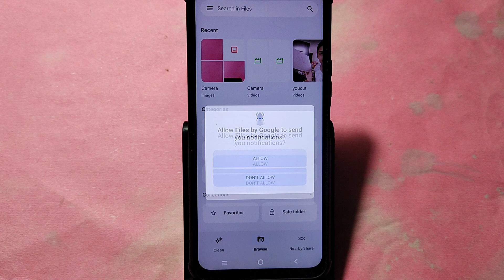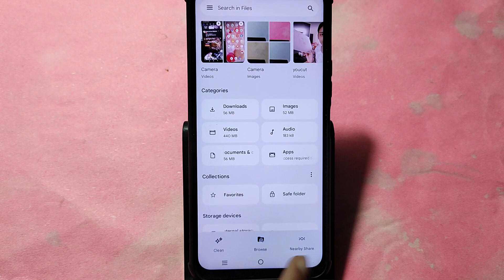HOW TO HIDE PHOTO VIDEO, Vivo X100 pro me Photo and video chhipaye, photo hide kaise kare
Best powerful CPU under 10k

60-Inch Tripod with Bag

7 Socket 6A Extension Board

multiplug Extension